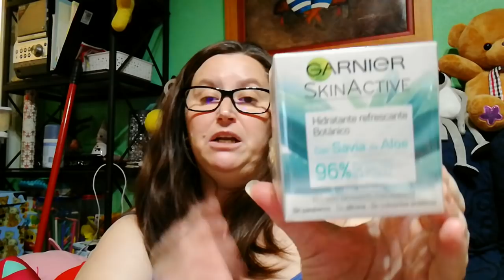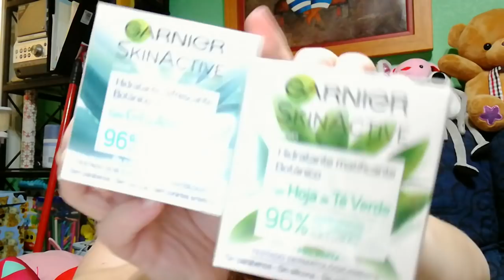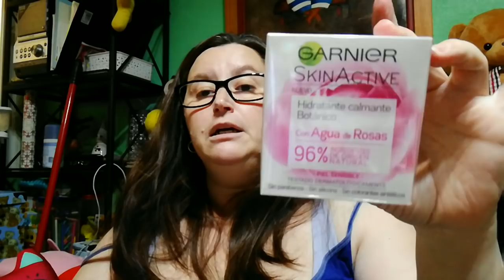Ding dong! PRIMOR llamaaaa! 🌷